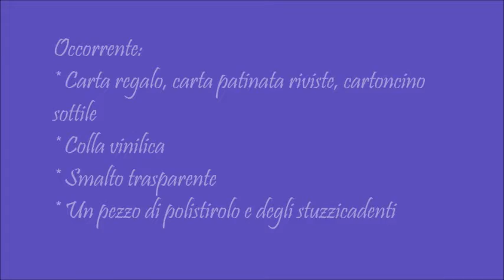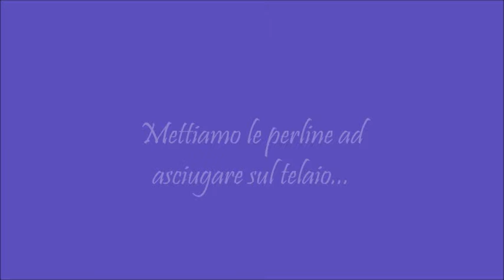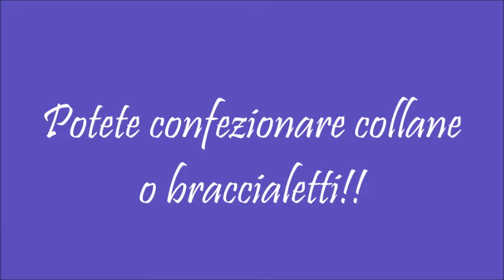Perline di carta (DIY PAPER BEADS)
Come creare  perline dure come quelle di vetro con semplice carta!!